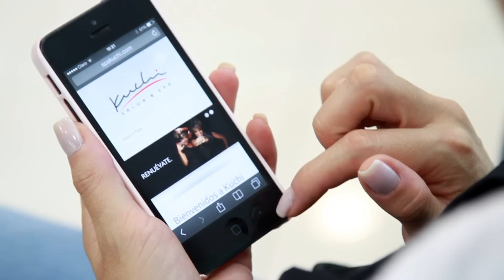Kuchi Salón - Look para embarazadas - Music by Katy Perry "Walking on air"